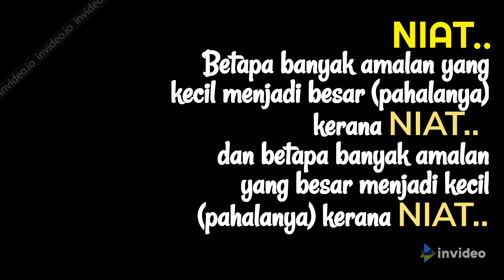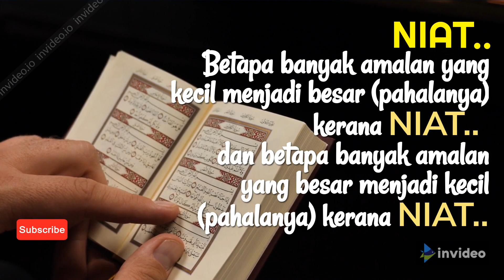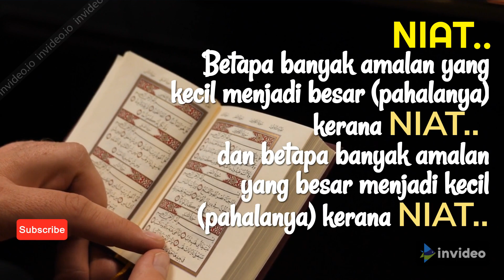Mutiara Kata - NIAT - Betapa banyak amalan yang kecil menjadi besar (pahalanya) kerana niat, dan ...